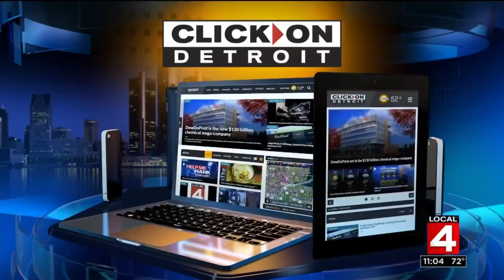Community holds peace walk for woman found beaten to death at Cooley High School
A community gathered Friday to call for unity after a woman was found naked and beaten to death in Detroit last month.